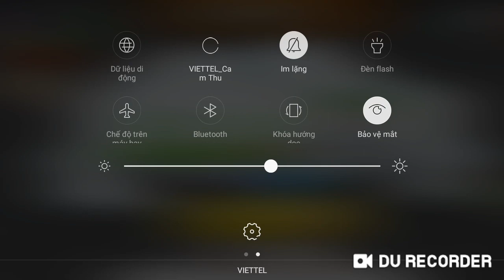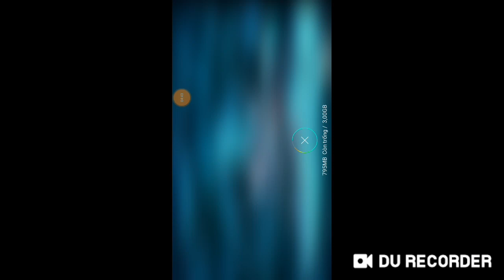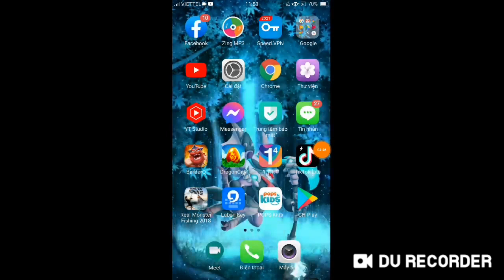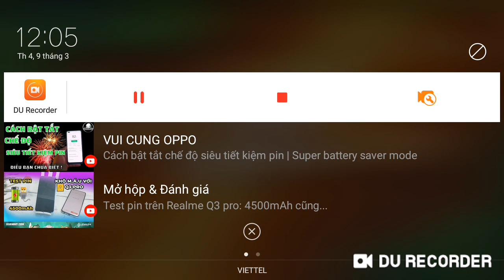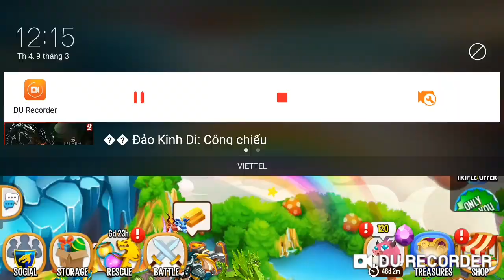Dragon City Tập 146 Mẹo nhỏ Chiến sự kiện Runner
© Bản quyền thuộc về - HCT Channel ®
© Copyright by - ☞HCT Channel  Do not Reup"®